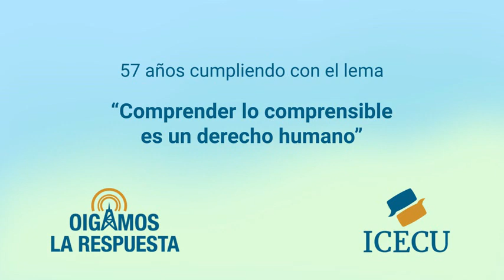OLR-15 de octubre de 2022. Amebas